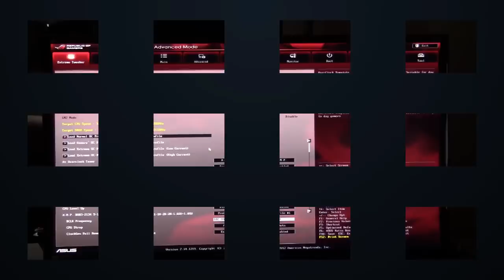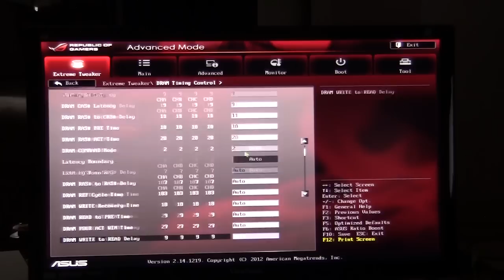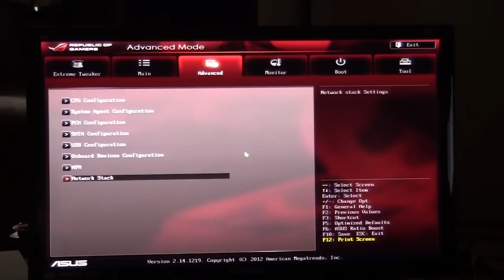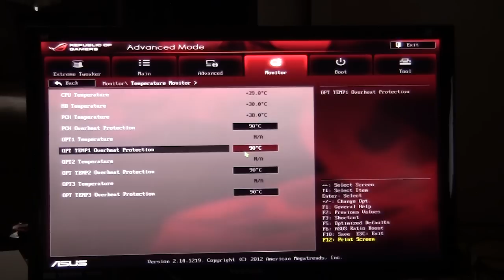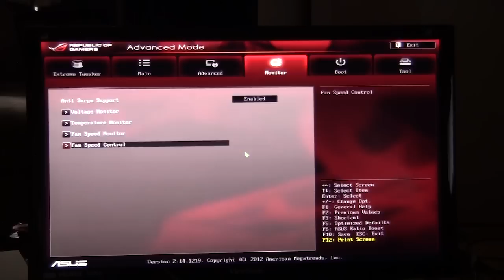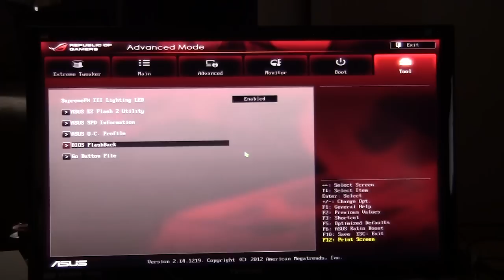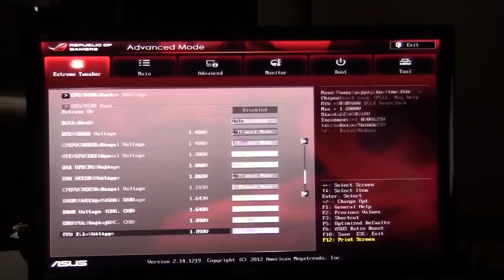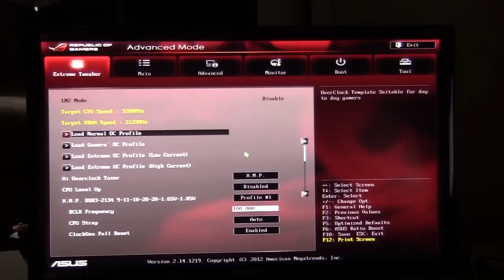ASUS Rampage IV Formula BIOS Overview